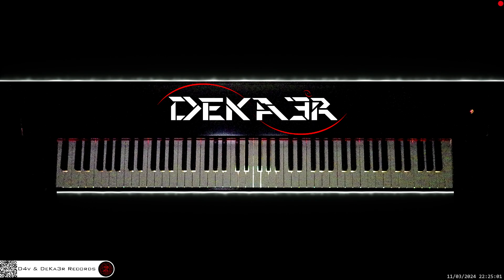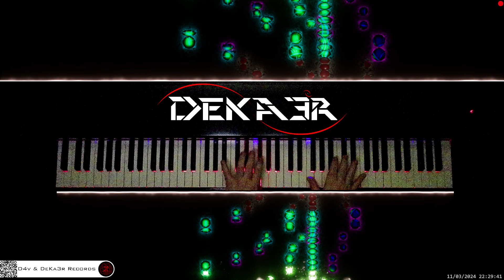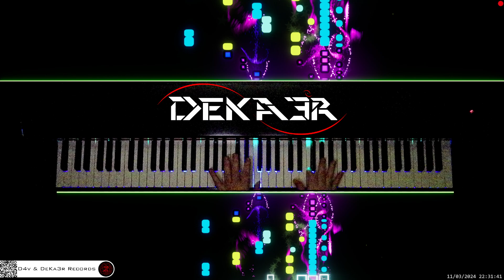🔴 irl 🎹 CODE • COMPOSITOR DE MÚSICA - MUSIC COMPOSER • PIANO